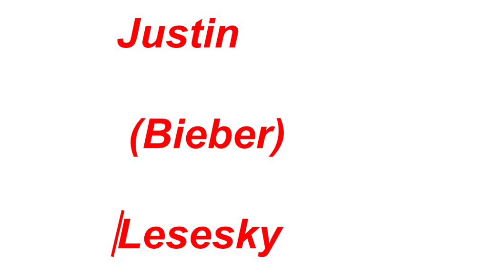Morning Announcements 08/27